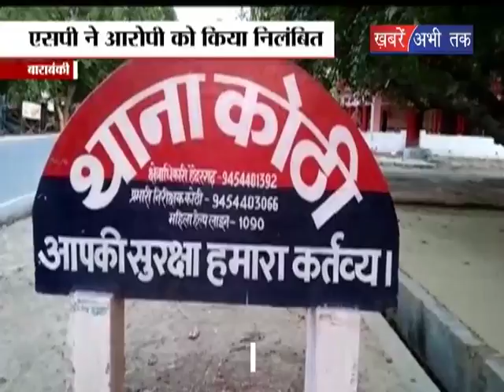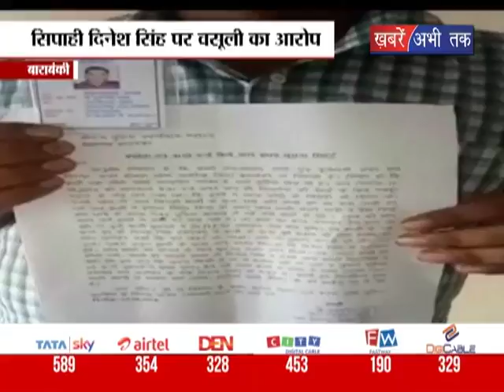सिपाही दिनेश सिंह पर वसूली का आरोप || Khabrain Abhi Tak Live